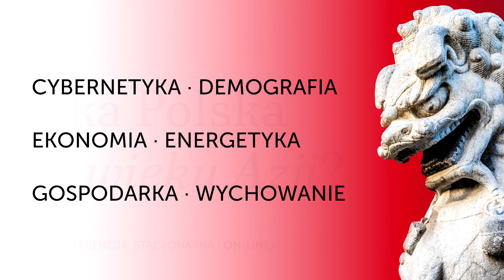Stosunki Polski z ChRL - Marcin Hagmajer zaprasza na konferencję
Konferencja "Jaka Polska w wieku Azji?" 11 maja w Warszawie

Prelekcja pt.:
Stosunki polsko-chińskie po 1949 roku - analiza cybernetyczna – Marcin Hagmajer

Rozwój stosunków bilateralnych pomiędzy ChRL i PRL, a później III RP. Stosunki gospodarcze i współpraca ekonomiczna. Kontakty na polach oświaty, kultury i na niwie naukowo-technicznej. Perspektywy wzajemnych relacji w przyszłości.

Marcin Hagmajer - wykładowca Narodowej Akademii Informacyjnej, współprowadzący kanał „Komentarze 8 dnia” na YouTube (@icas1665) publicysta „Nowoczesnej Myśli Narodowej”.